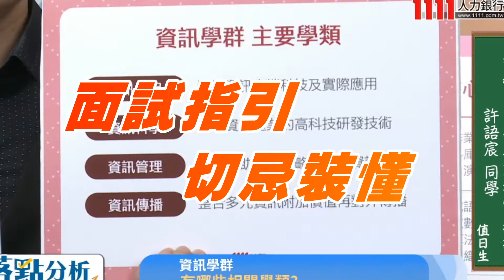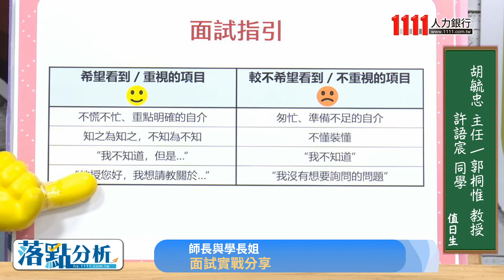【1111落點分析教戰守策】面試指引 切忌裝懂！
面試遇到不會的提問該怎麼辦？老師要教你如何見招拆招！

⭐大學網 - 先選校還是先選系？